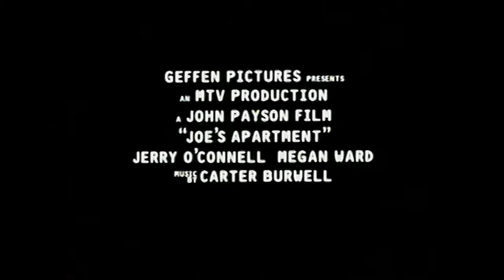Квартирка Джо (Joe's Apartment, 1996) - Трейлер к фильму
Трейлер к фильму Квартирка Джо (Joe's Apartment, 1996)